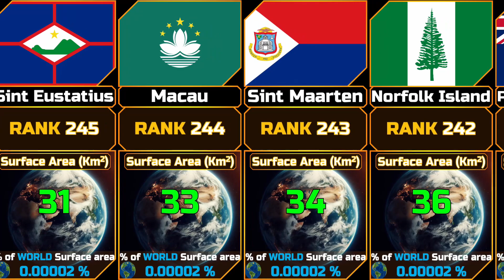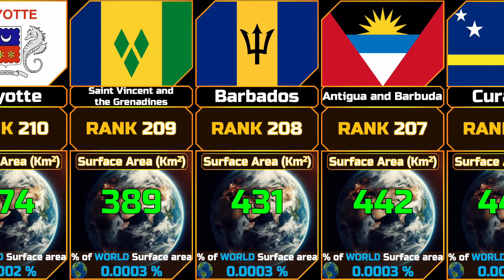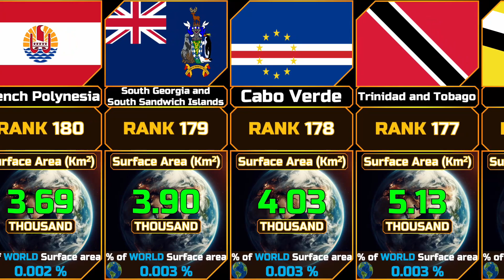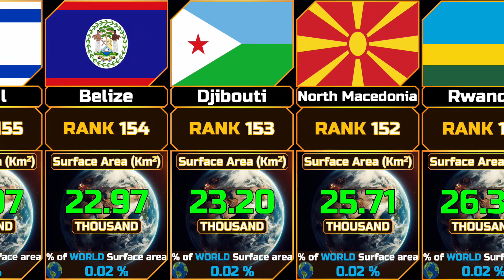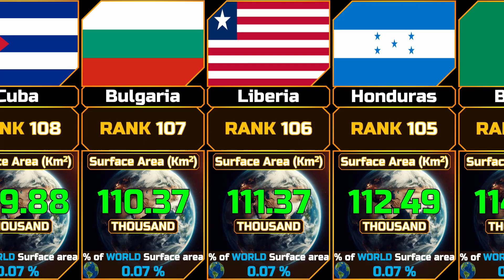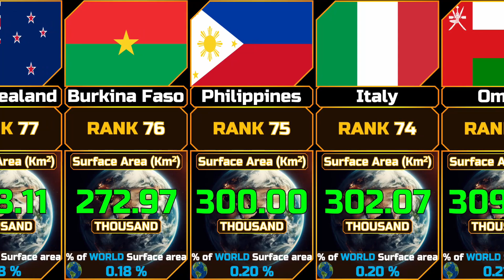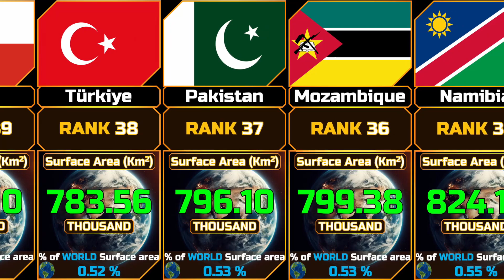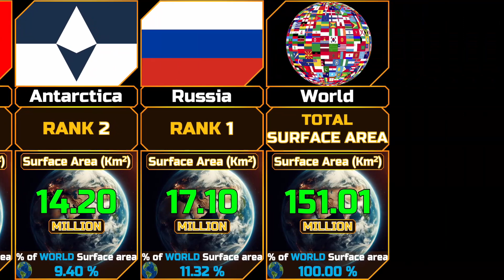Country Size Rank (Km2)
In this video we show the Country Size Rank (Km2) ordered in ascending order.